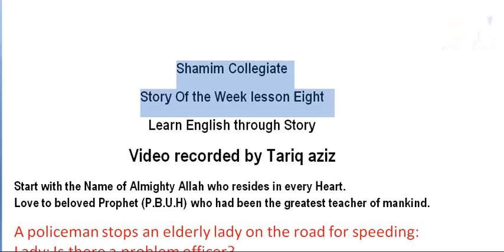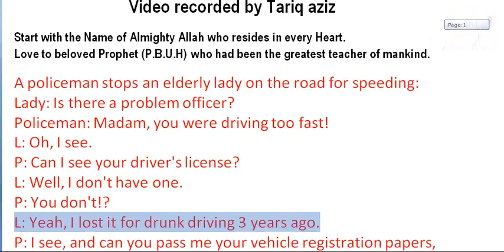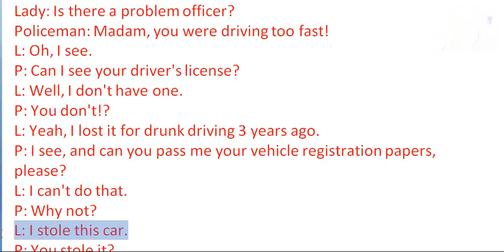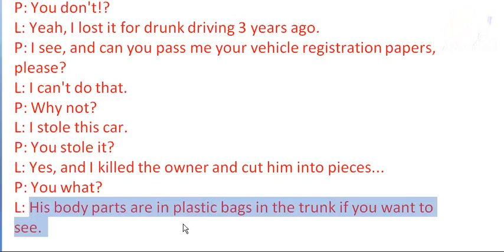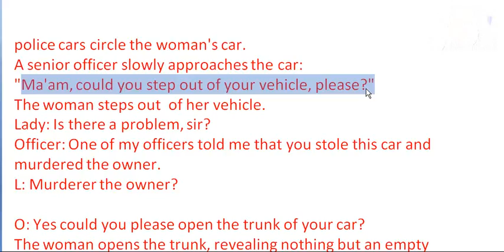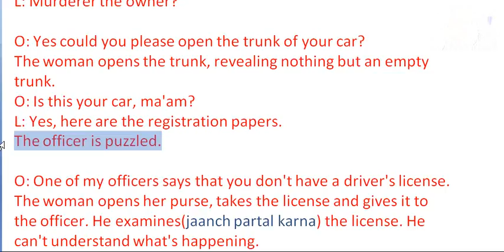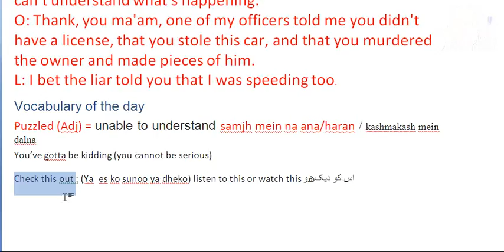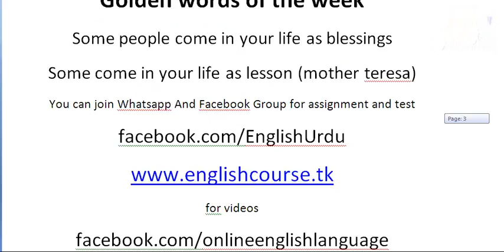Story Of the week Police Vs Lady In English With Urdu Translation By Tariq